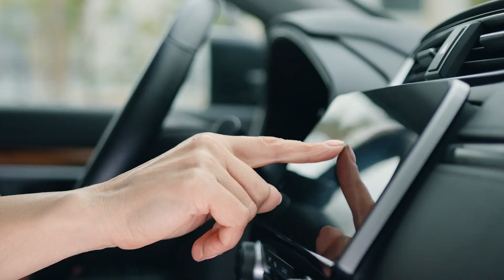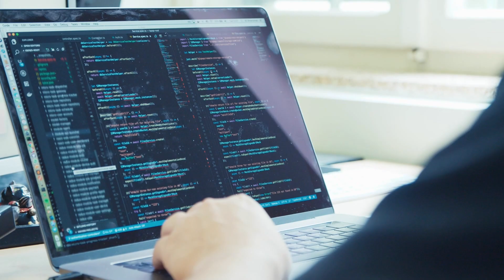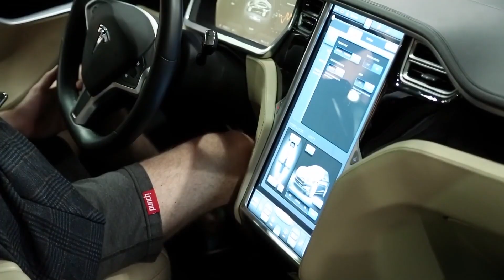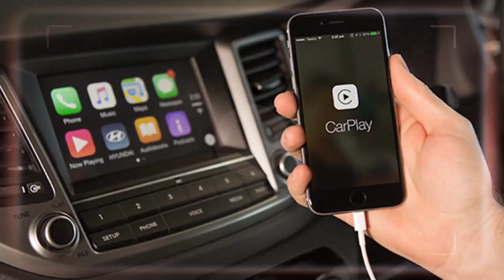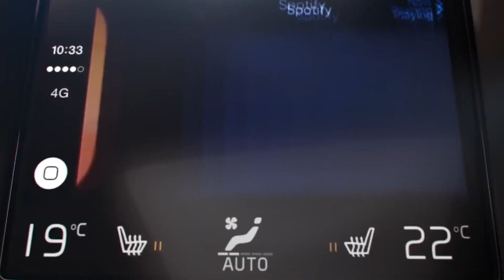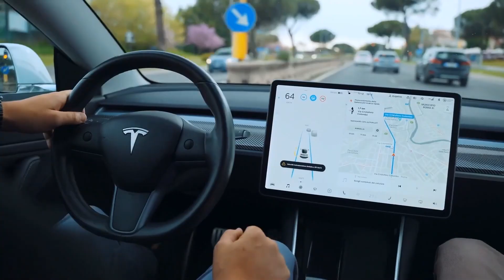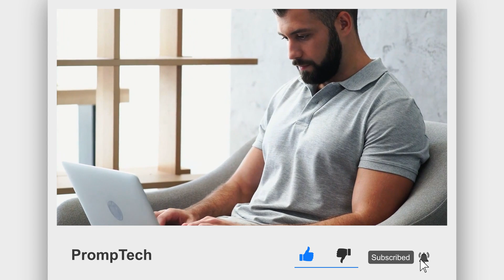Apple To Make It's Own Self Driving Car By 2025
Apple, the largest company in the world and a never-ending supply of memes, will produce an all-electric or fully autonomous car. Still, given that we are talking about Apple, it will be both. You would assume Apple has the expertise to carry out a task as significant as automobile manufacturing. Still, if Apple has anything, it's cash, and money can buy a lot of experience.

About PrompTech
🎥 Videos about Business, Celebrities, Money, Wealth
🎨 Written, voiced and produced by PrompTech